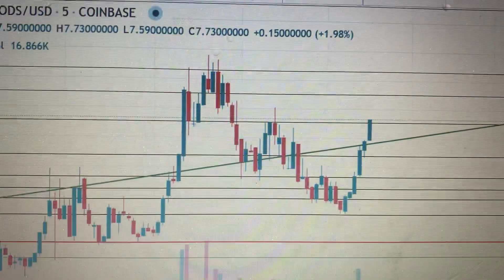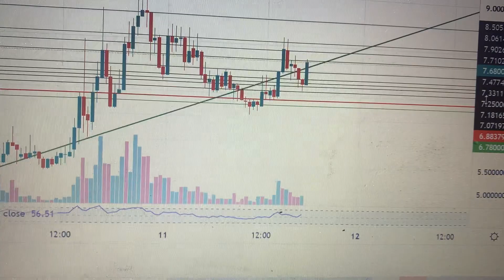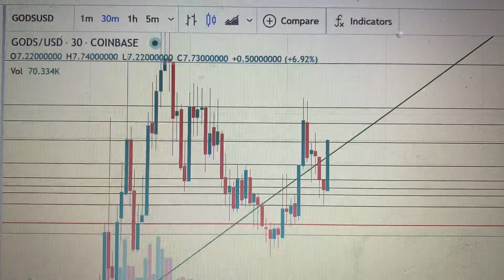GODS $GODS ‘Gods Unchained’ Review and Prediction (NFA DYOR) Altcoin Bitcoin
This is my review and analysis and projected future price for the token.

It is a volatile new token, within a volatile market at present.

Deep dive to follow once more trading history available.